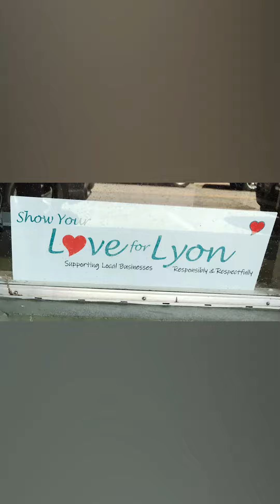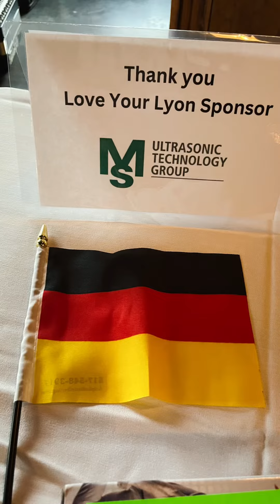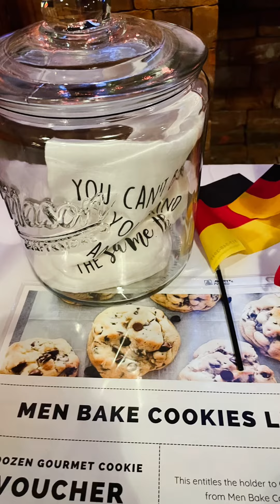GermanFest at the South Lyon Hotel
Willkommen to GermanFest, a  fundraiser for the Whitmore Lake and Kensington Valley (Lyon Area) Chambers, divisions of the Greater Brighton Area Chamber of Commerce. Monies raised will contribute to student scholarships to deserving high school seniors and Lyon Area and Whitmore Lake projects.